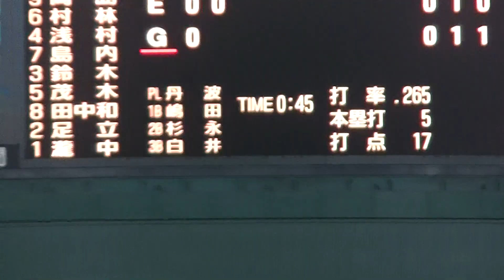ピンチで大城卓三を三振にとる瀧中 瞭太 【読売ジャイアンツ対 東北楽天ゴールデンイーグルス2021/5/27】